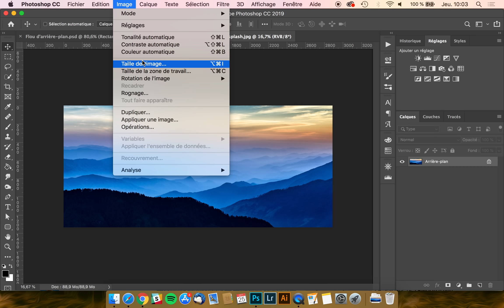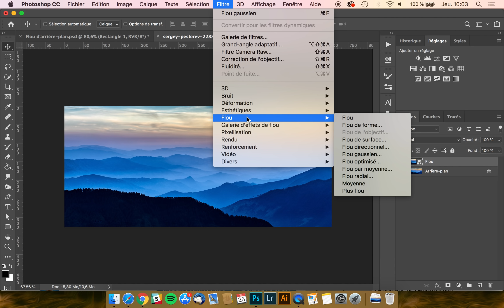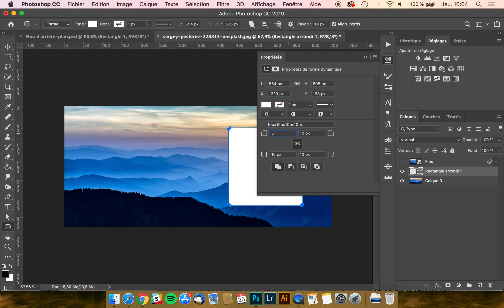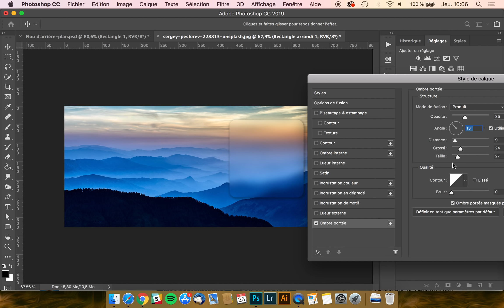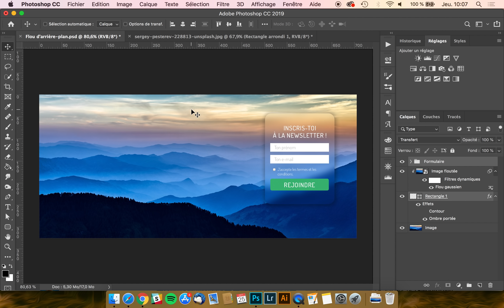[Photoshop] : Créer une forme qui floute l'arrière-plan !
⭐️ Objectif du tutoriel : Je te montre comment créer une forme (rectangle, cercle, etc.) qui floute l’arrière-plan. Une astuce parfois très utile en webdesign !